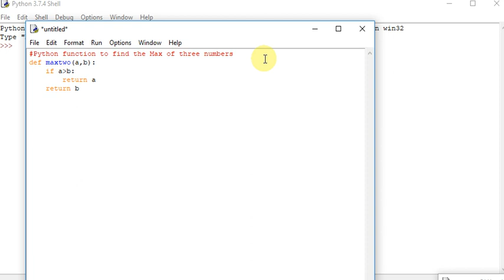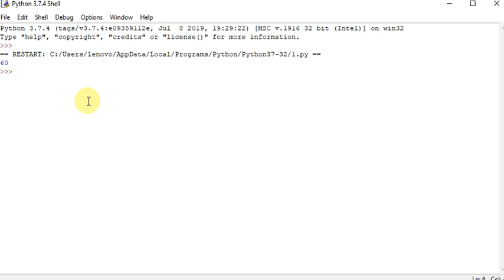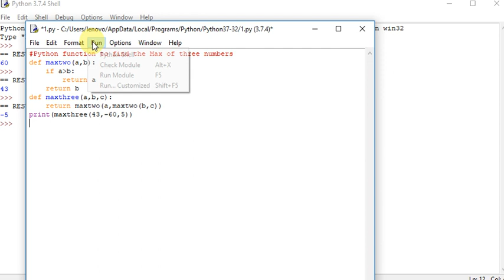Python function to find the Max of three numbers